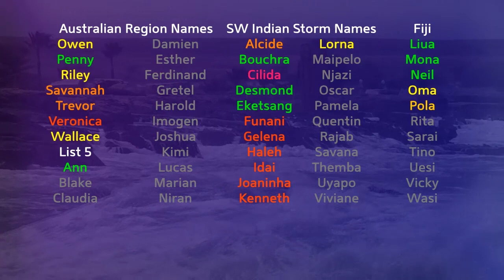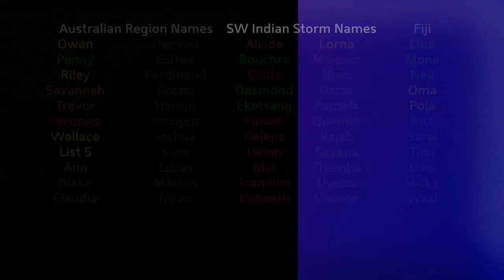Tropical Weather Bulletin (Invest 91L) - June 5, 2019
Invest 91L has degenerated into a trough off the coast of Mexico, and now has a near 0% chance of development according to the National Hurricane Center. Tropical moisture and significant rainfall is possible in Texas over the next couple of days.
Elsewhere, some computer models are developing tropical cyclone activity in the Arabian Sea, and some long range solutions suggest possible cyclones for India and Taiwan next week. If the situation becomes clearer, we'll have more.